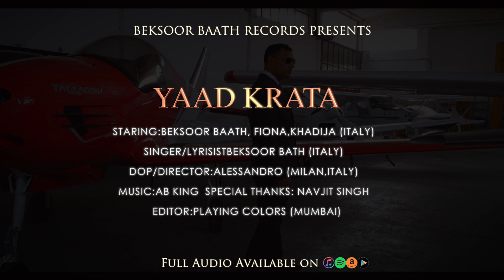YAAD KRATA || BEKSOOR BAATH(ITALY) (OFFICIAL VIDEO) || BEKSOOR BAATH RECORDS || NEW SONG 2019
BEKSOOR BAATH RECORDS Presenting New "Single" Track YAAD KRATA (Full Video) Of "BEKSOOR BAATH(ITALY)"

Song Title : YAAD KRATA
Singer/Lyrics : BEKSOOR BAATH (ITALY)
Dop/DIRECTOR : ALESSANDRO (MILAN, ITALY)
Featuring : BEKSOOR BAATH, FIONA, KHADIJA (ITALY)
Editor & Colorist : PLAYING COLORS (MUMBAI)

SPECIAL THANKS: NAVJIT SINGH

Music Label : BEKSOOR BAATH RECORDS